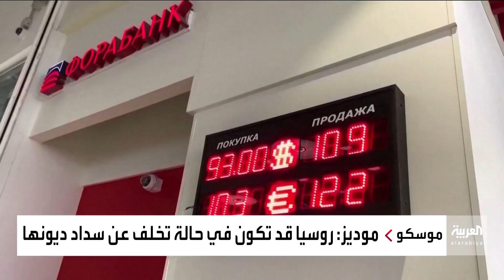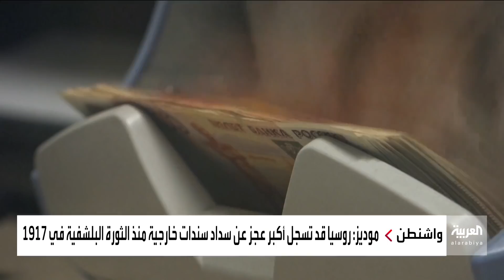روسيا تخشى تاريخ 4 مايو المقبل.. لماذا؟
الولايات المتحدة تحاول إجبار روسيا على التخلف عن سداد ديونها الخارجية بكل الطرق الممكنة.. و4 مايو المقبل نهاية فترة السماح